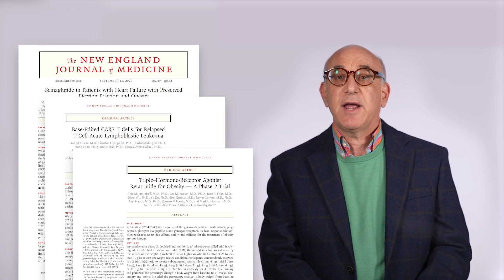2023 Notable Articles | New England Journal of Medicine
Eric J. Rubin, M.D., Ph.D., Editor-in-Chief of the _New England Journal of Medicine_, previews the Notable Articles of 2023, a collection of article abstracts, Research Summaries, and accompanying Editorials from the selected studies.

Featured studies include:
• Base-Edited CAR7 T Cells for Relapsed T-Cell Acute Lymphoblastic Leukemia
• Inaxaplin for Proteinuric Kidney Disease in Persons with Two APOL1 Variants
• Lecanemab in Early Alzheimer's Disease
• Randomized Trial of Early Detection and Treatment of Postpartum Hemorrhage Trial
• Treatment Strategy for Rifampin-Susceptible Tuberculosis
• Bonus notable articles from NEJM Catalyst Innovations in Care Delivery, NEJM Evidence, and the new NEJM Group journal – NEJM AI

Download the 13 articles NEJM editors selected as the most meaningful in changing clinical practice and improving patient care in 2023